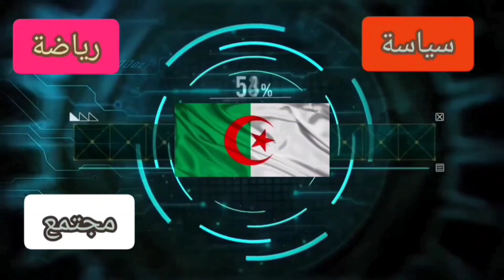ملعب تيزي وزو وملحق التدريب من زاوية أخرى ونسبة الأشغال في الملحق /ملاعب_الجزائر_لكرة_القدم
اخر صور ملعب براقي الجديد
ملعب براقي اليوم
انتهاء عملية الاشغال براقي
ملعب براقي
ملعب وهران 2022
ملعب براقي اليوم 12 جويلية 2022
الملعب الجديد براقي
براقي الجديد
براقي
ملاعب الجزائر 2022
ملاعب جديدة
ملاعب جزائرية جديدة 2022
الملاعب 2022
اخر صور ملعب الدويرة 2022
ملعب باتنة
ملعب عنابة
ملعب سيڨ
ملعب 20 اوت 1956
ملعب 1 نوفمبر 1954
ملعب العلمة
ملعب سيدي بلعباس
ملعب الشلف
ملعب بسكرة
ملعب قسنطينة
ملعب قالمة
ملعب تبسة
ملعب البويرة
ملعب تشاكر
ملعب بلوزداد
ملعب البرج
ملعب بومرداس
ملعب تلمسان
ملعب غيلزان